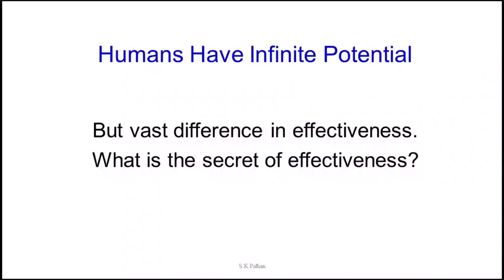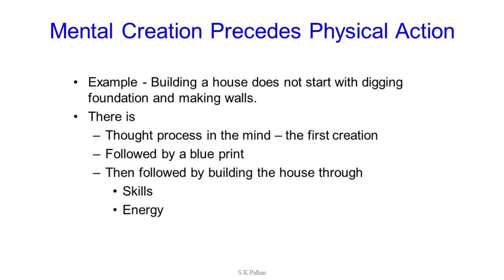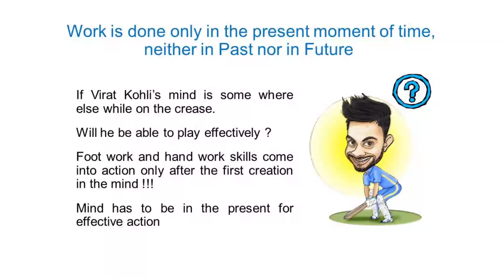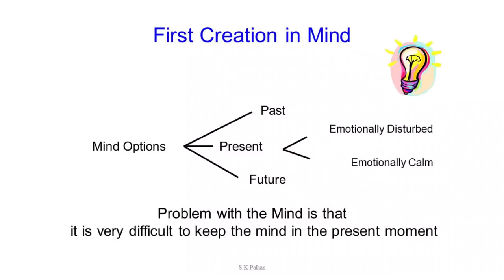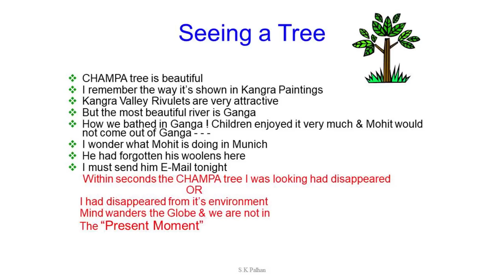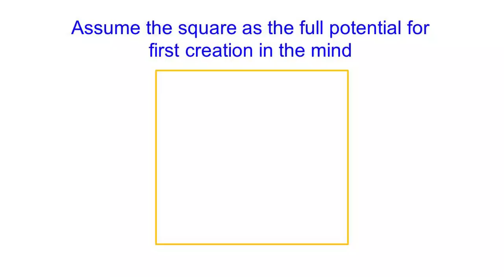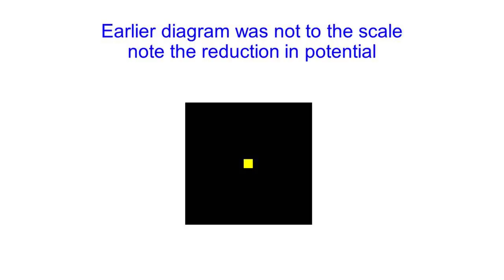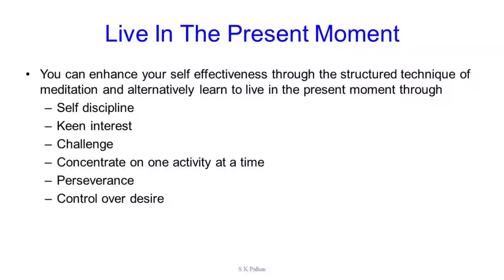Self Effectiveness | Prof. SK Palhan | TEDxGLIMGurgaon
The infinite potential of human beings is reduced due to worries for the past, anxiety for the future , emotional disturbance and undirected activities.Meditation is a high leverage activity to enhance self effectiveness and improve the quality of life. Prof S K Palhan is the founder Director of Great Lakes Institute of  Management Gurgaon  and Sri Sringeri Sharada Institute of Management, Vasant Vihar, Delhi. He was formerly the Industrial Adviser in the Ministry of industries, Government of India. Currently, he is a Prof. in Great Lakes Institute of Management Gurgaon, Advisor to CENJOWS (Center for Joint Warfare Studies), and President of Media 4 community Foundation. He has taught courses on production and operations management, project management, creativity and team building, entrepreneurship, technology management & Business Ethics and Karmayoga to postgraduate management students. He is a Trustee of Indus Quality Foundation. He is the author of “Self-effectiveness –the power of meditation “published by Sterling Publishers in 2016.
Prof S.K. Palhan is an electrical engineering graduate from I.I.T Kharagpur; MBA from FMS Delhi University and he had Advanced Training in industrial Management in the Netherlands. This talk was given at a TEDx event using the TED conference format but independently organized by a local community.